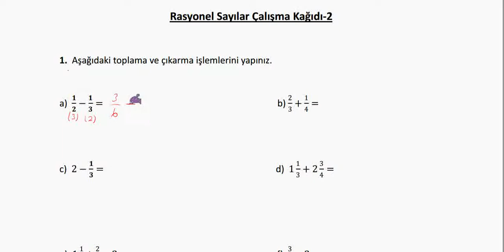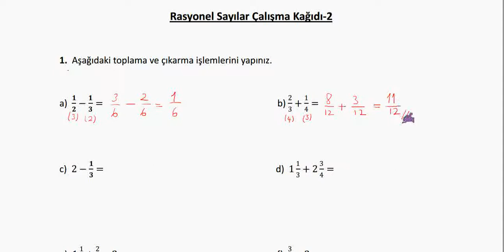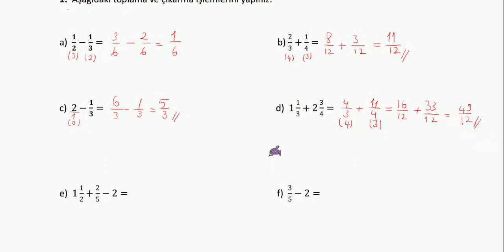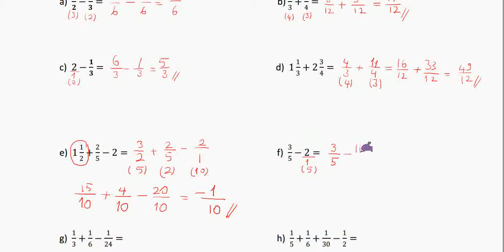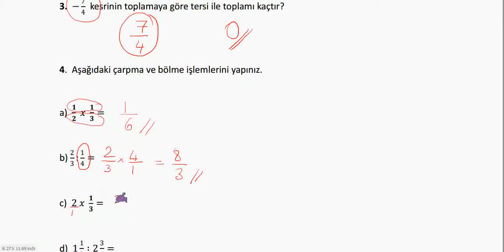7.sınıf Rasyonel Sayılar Çalışma Kağıdı-2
BUders matematik çalışma kağıtlarından olan 7.sınıf rasyonel sayılar-2 çalışma kağıdına ait çözüm videosudur. Hazırlayan: Kemal Duran (Matematik Öğretmeni) adresinden özgeçmişe ulaşabilirsiniz.